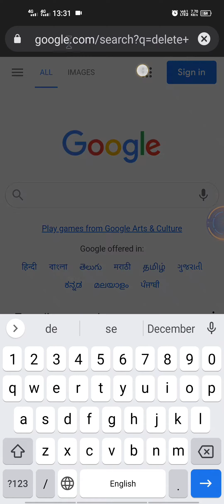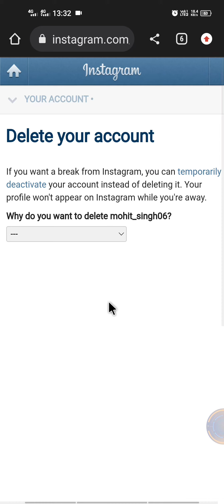Instagram account delete कैसे करे | Instagram ID delete कैसे करे | How to delete instagram account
I'm Using This for Making Video :-
Main Tripod
Wireless Mouse
Dell Latitude E6430